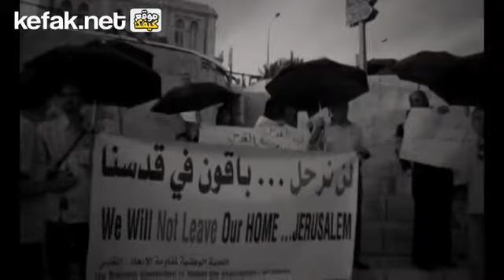اجت 2015 تي تي تي